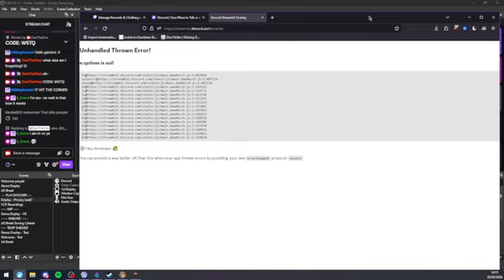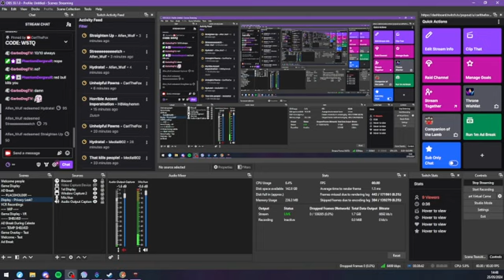sarawrarwrwar. sar hours | EU (Part 1 - 462p)